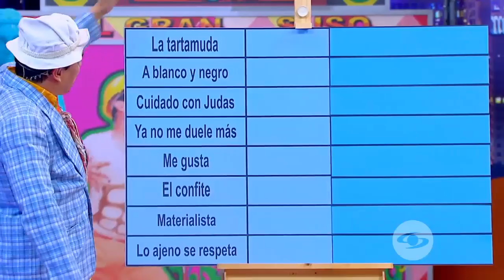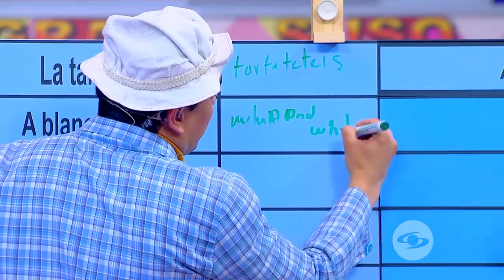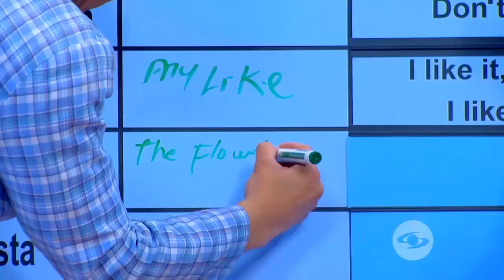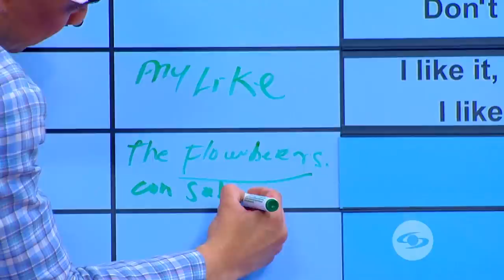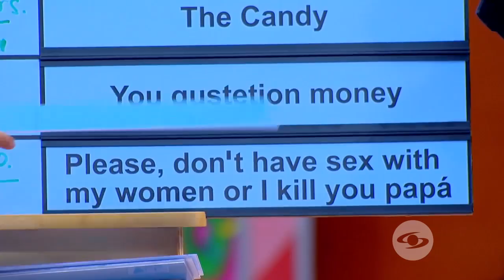Suso le puso una tarea muy bilingüe a Silvestre | Caracol TV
Con las canciones del cantante se pusieron a practicar el inglés ¿qué tal lo hicieron?

Daniel Alejandro Hoyos es un humorista colombiano el cual tiene un personaje llamado Suso el paspi.